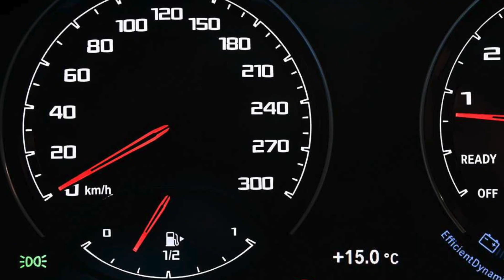BMW M2 CS 2020 - INSIDENEWS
Conheça o novo BMW M2 CS, a versão mais apimentada do pequeno esportivo.

PODCAST: disponível no Soundcloud, Deezer e no Spotify